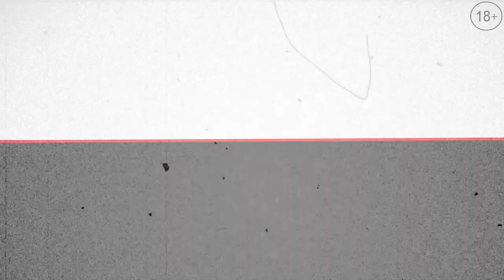РокВидеоБлог №61.1. О хевиметалпопсошансоне конкретно 🎤